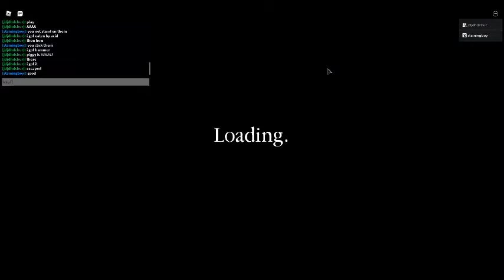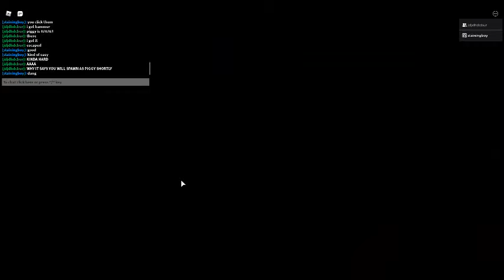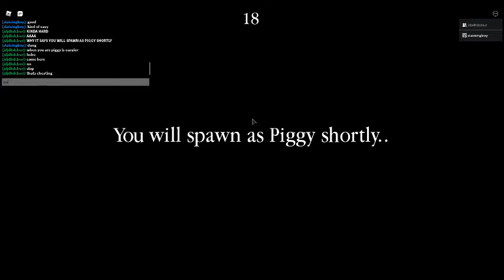my roblox piggy build mode map power plant part 1